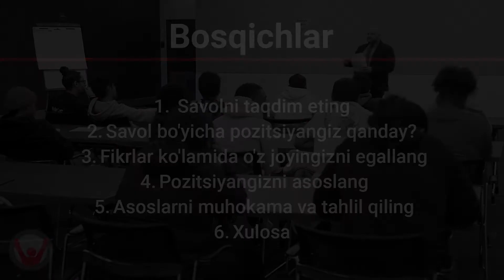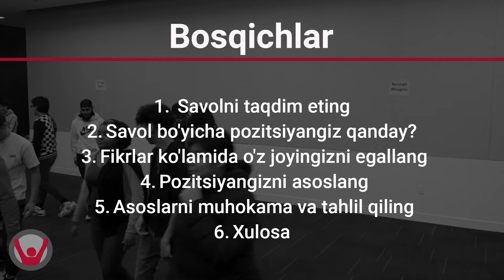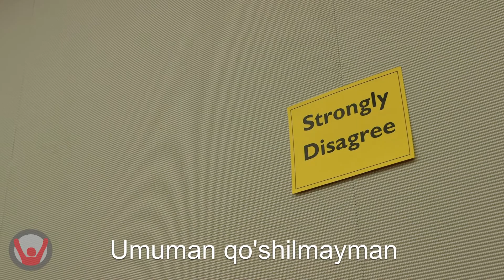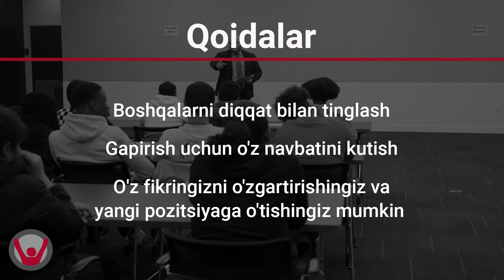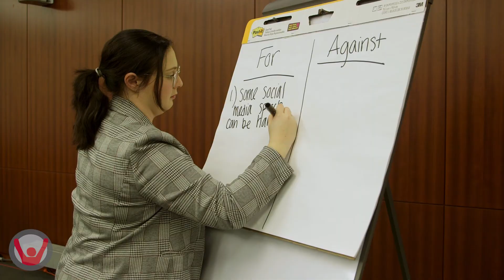Street Law Take a Stand (In Uzbek)